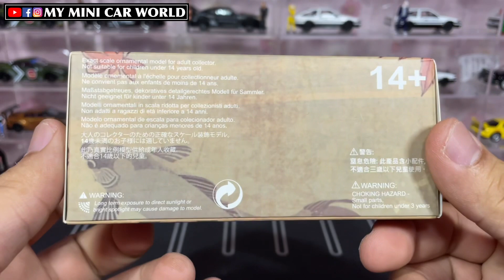【MY MINI CAR WORLD】UNBOXING BM CREATIONS 1/64 TOYOTA 1996 COROLLA AE100